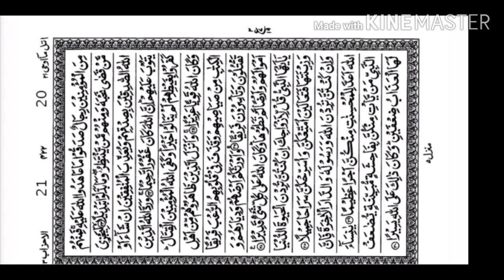Best Quran Recitation In The World/ Emotional Recitation/Heart Soothing ( part 21)By Ahmad Al ajami.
Short Dialogues in english with substitles conversation Between Two friends in english speaking.

Topic,    talk in english fluently.

Topic about how to talk native English speakers.

English conversation &Listening practice.